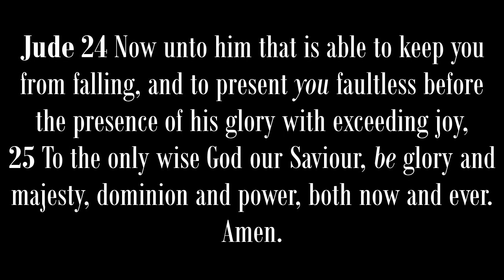Benediction (Now Unto Him) | Jude 24-25